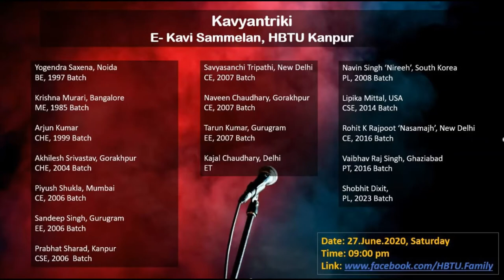काव्यान्त्रिकी (Kavyantriki): HBTI कानपुर के कवि सम्मेलन 'काव्यान्त्रिकी' में 'काशी की कलम'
HBTI Kanpur Alumni hosted an online Kavisammelan on 27 Jun 2020 where 18 well reputed poets and authors from across the world presented their bests.